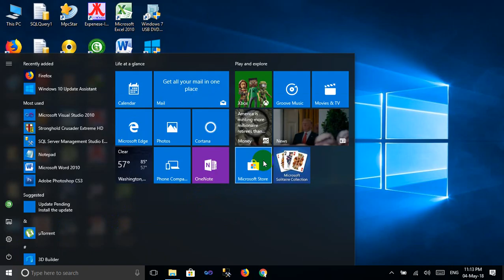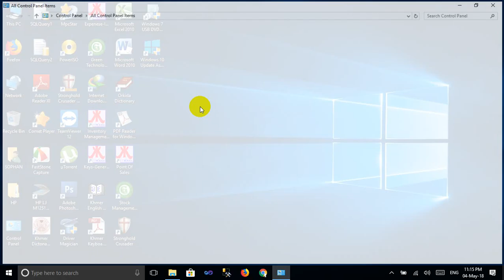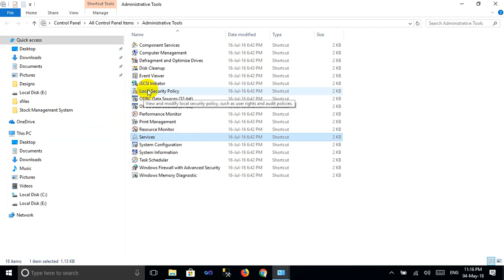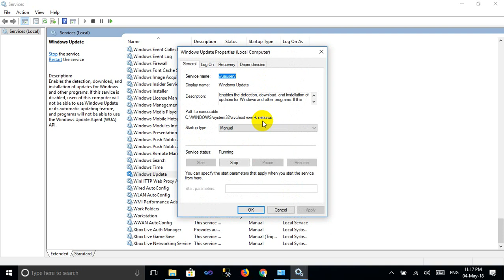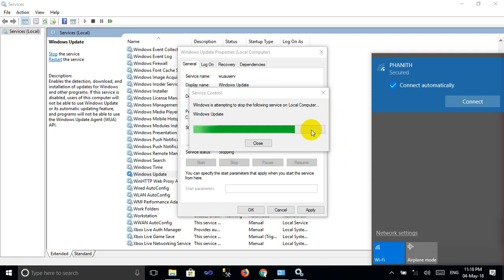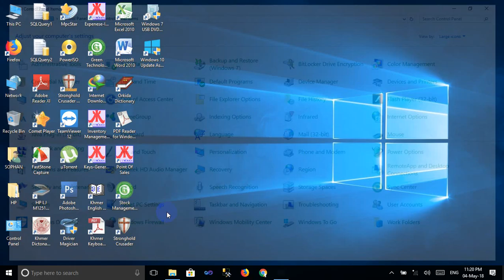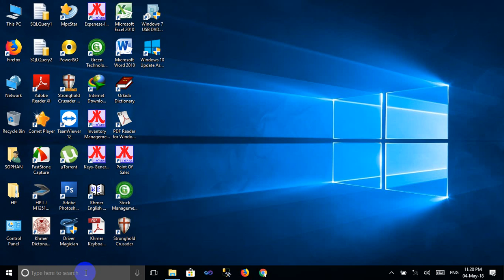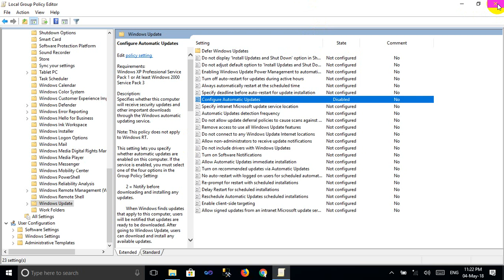របៀបបិទ Windows Update នៅលើ Windows 10 - How to Disable Update Automatic Windows 10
របៀបបិទWindows Update នៅលើWindows 10 ជាភាសាខ្មែរ,
របៀបប្តូរឈ្មោះfacebook នឹកការដាក់Nickname(ឈ្មោះក្នុងវង់ក្រចក)តាមទូរសព្ទដៃ, របៀបប្តូរឈ្មោះfacebook នឹកការដាក់Nickname(ឈ្មោះក្នុងវង់ក្រចក)ជាភាសាខ្មែរ, របៀបមើលម៉ាសុីនទូរសព្ទsamsungមួយតឹកមុននឹងសំរេចចិត្តទិញុំ
​របៀបដាក់ acount facebook យ៉ាងច្រើនទៅក្នុង mesenger តែមួយ , How much acount facebook into one mesenger, របៀបបង្កើត​ samsung acount ជាភាសាខ្មែរ / how to create samsung acount, របៀបបង្កើតfacebookតាមgmailដោយប្រើទូរសព្ទដៃ / how to create facebook account on gmail account in smart phone, របៀបបង្កើត play store--account Gmail--How to Create Gmail account
how to create free hosting,
how to create free domain and hosting,
how to create hosting website,
how to make hosting website,
how to make hosting server,
how to make web hosting server ,
how to make free hosting website ,
how to host website for free,
how to host website server from home,
how to host website on godaddy,
Learn khmer computer,
Study khmer computer,
Khmer computer lesBong poy,
bong pouy,
Khemarak sereymun,
khem,
preab sovath,
sinn sisamouth,
sin sisamot,
sin sisamoth,
sin sisamouth,
ros sereysothea,
ros serey sothea,
noy vanneth,
hem sivon,
meas soksophea,
sok pisey, toch sreynech,
song senghon,
keo sarath,
sokun nisa,
aok sokunkanha,
oak sokunkanha,
houy meas,
pen ron,
Khmer boxing,
Ctn,
ctn comedy,
ctn peakmi,
ctn joke,
ctn funny,
abc news,
sambok khmom,
my tv,
apsara tv,
apsara news,
bayon tv,
international tv,
cnn,
anilmal video,
Sambok khmom,
rfa,
rfi,
voa,
fm 102,
fm 105,
Peakmi,
peakmy,
kroeun,
kreun,
krem,
koy,
kroch,
kroc,
knhong,
chem,
neay peakmi,
neay peakmy,
neay kroeun,
neay kreun,
peakmi comedy,
ctn peakmi comedy,
peakmi funny,
peakmi week,
peakmi joke,
nila, Khem veasna,
hun sen,
sam rainsy,
kem sokha,
kem ley,
kem lei,
sok toch,
thy sovantha,
cnrp,
cpp,
ldp,
cchr,
leaque for democracy party,
cambodia technology,
cambo report,
sabay,
camtoptec,
sambok it,
it city,
barcam,
international technology,
phonearena,
gsmarena,
androidauthority,
smartphone,
computer,
cnn,
the techno buffalo,
the verge,
Cambodia problem,
land issue,
kroeun song,
iphone 6,
apple,
sony,
Samsung,
ctn comedy,
song 2015,
song 2016,
song 2017,
song 2018,
bong pouy,
bong poy,
khmer happy new year song,
peakmi song,